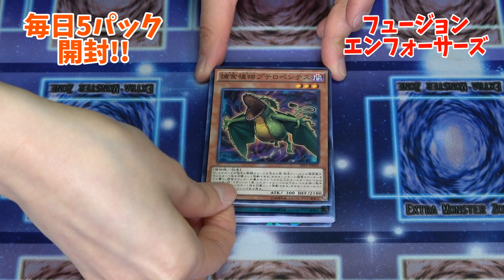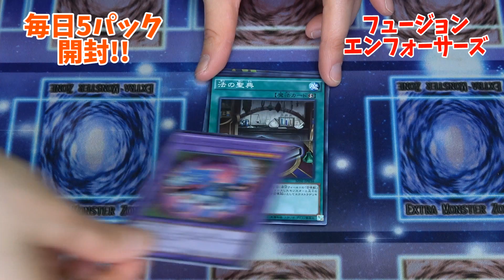個人的に大当たり！？フュージョン・エンフォーサーズで懐かしのカードをGET！【毎日開封!!】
レアリティに関係なく、欲しいカードが出るのが一番ですね、、、！

くるみちゃんねるはこちら

【HP】
イーゼル藝術工房　ライブ出演情報等はこちらより↓